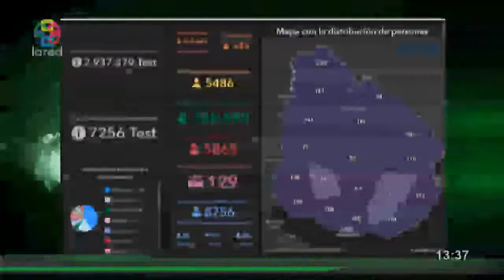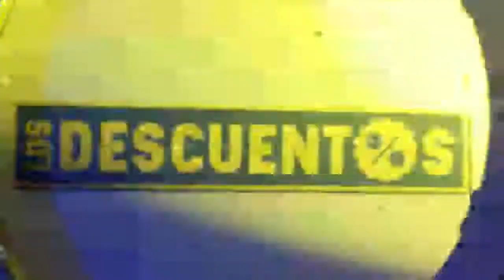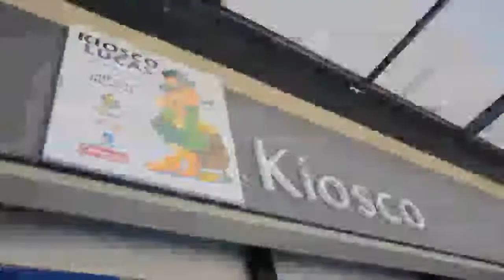Red Informativa Primera Edicion 16 7 2021